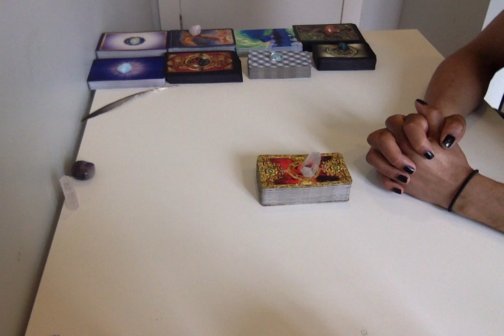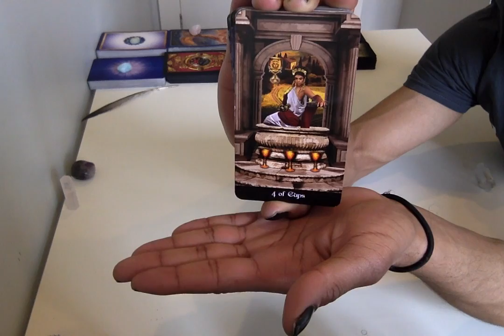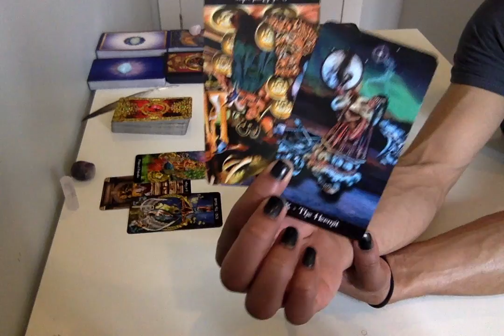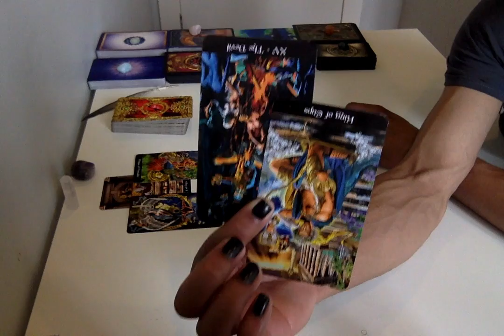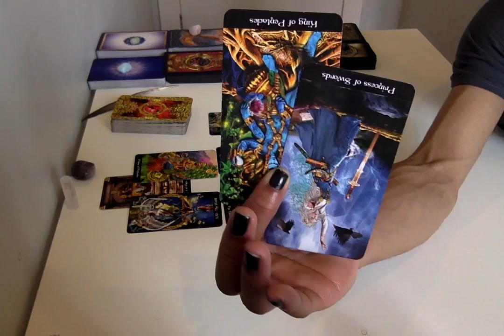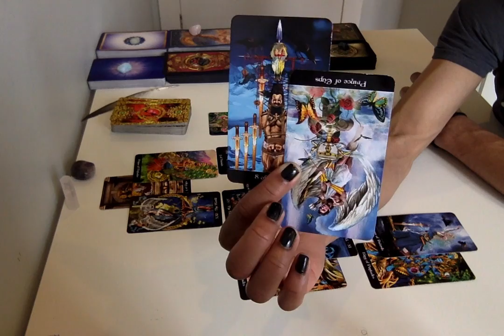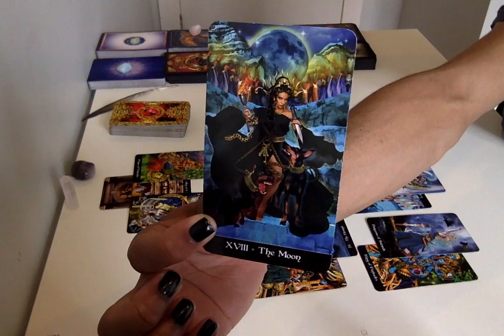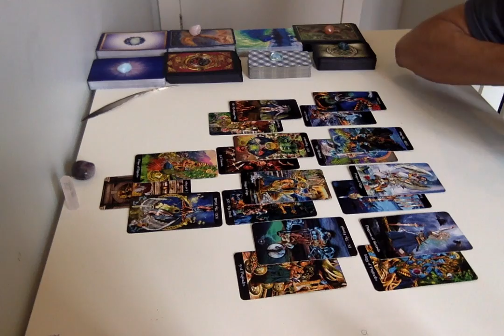Pisces - Releasing Codependency & Stepping Into Your Power - Apr 15 - 30